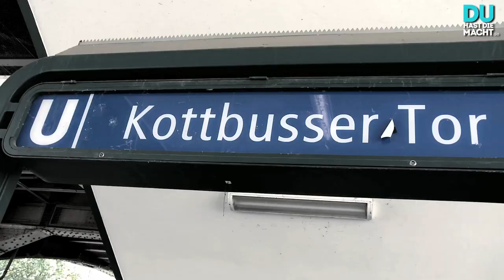AUSLÄNDER RAUS ?!? (HAYAT & MATONDO)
Hayat und Matondo sind zwei junge, stadtbekannte politische-Rapper aus Berlin! Ausländer raus ist eigentlich ein alter Nazi-Spruch, was steckt also hinter diesem provokantem Titel? Wir haben die beiden Freunde in Berlin- Kreuzberg getroffen und gehen diesem tiefen und kontroversen Song auf den Grund.Rassismus beschreiben sie leider immer noch als Alltag. Integration ist für sie eine persönliche Herausforderung.

Web: duhastdiemacht.de